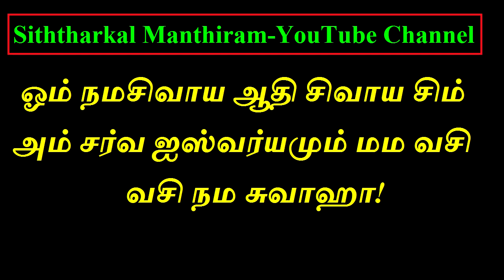உங்கள் வாழ்வில் நல்ல மாற்றம் வேண்டுமா தினமும் 27 முறை இந்த மந்திரம் சொல்லிப்பாருங்கள்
உங்கள் வாழ்வில் நல்ல மாற்றம் வேண்டுமா தினமும் 27 முறை இந்த மந்திரம் சொல்லிப்பாருங்கள் - Siththarkal Manthiram